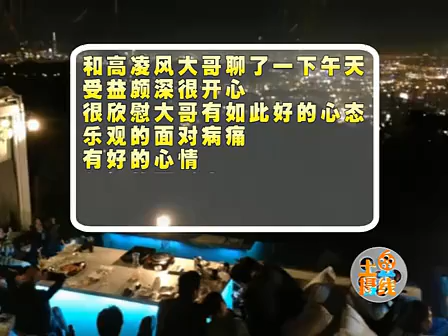平安台湾探望患癌男星高凌风 曾被对方预言34岁大红